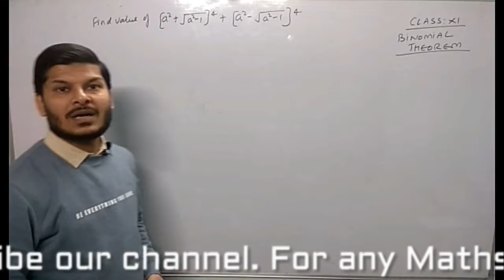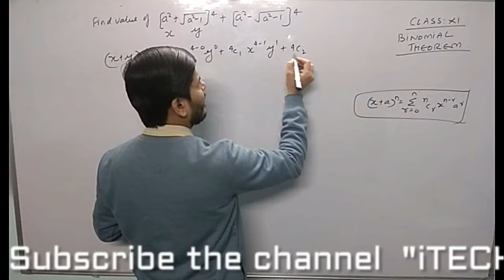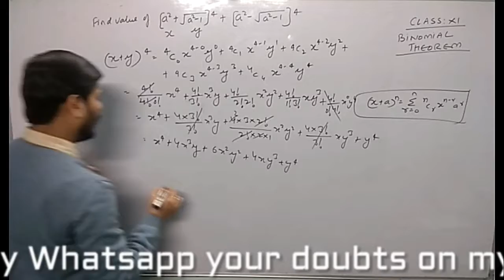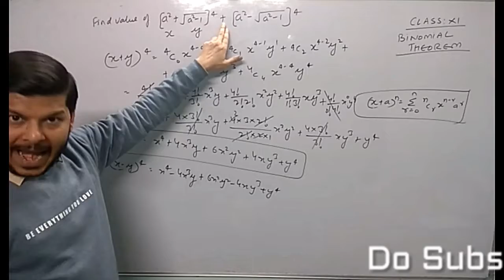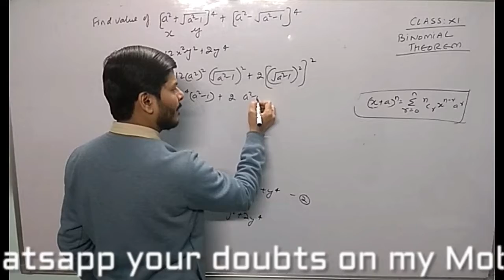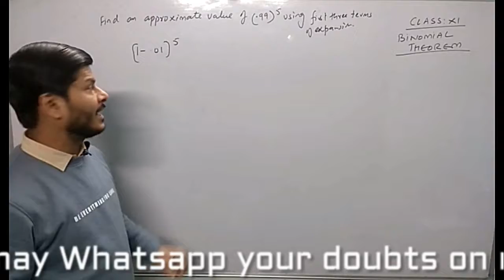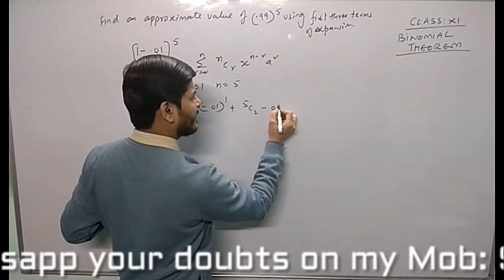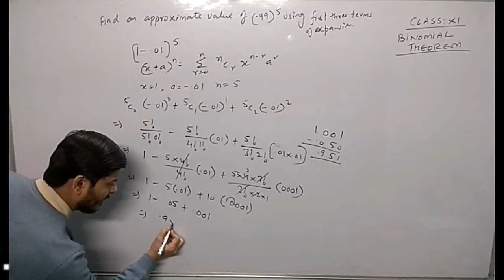Binomial I XI I Important I N.C.E.R.T.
TWO IMPORTANT QUESTION FROM CHAPTER: BINOMIAL THEOREM
CLASS: XI